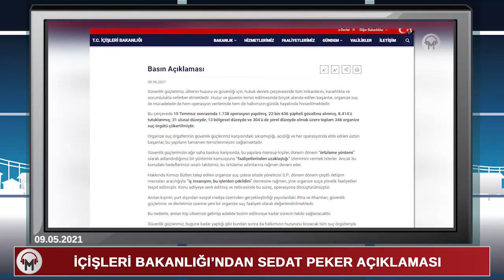İçişleri Bakanlığı'ndan Sedat Peker açıklaması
İçişleri Bakanlığı'ndan Sedat Peker açıklaması: İftira ve ithamları yeni bir organize suç faaliyeti olarak değerlendiriliyor.

İçişleri Bakanlığı, organize suç örgütü lideri olduğu gerekçesiyle hakkında kırmız bülten talep edilen Sedat Peker'in son dönemde YouTube üzerinde yayımladığı videolarda dile getirdiği iddialarla ilgili açıklama yaptı.

Bakanlığın açıklamasında, Peker'in dönem dönem "iş insanı olduğunu ve bu işlerden çekildiğini" söylemesine karşın organize suça yönelik faaliyetlerinin tespit edildiği ve Nisan ayındaki operasyonun da bu kapsamda düzenlendiği belirtildi.

Bu nedenle, anılan kişi ülkemize getirilip adalete teslim edilinceye kadar sürecin takibi sağlanacaktır" denildi.

Aralarında Peker'in de olduğu 60'dan fazla kişi hakkında Nisan ayında İstanbul merkezli bir operasyon düzenlendi. Nisan ayındaki operasyon sırasında yurtdışında olduğu tespit edilen Peker hakkında kırmızı bülten talep edildi.